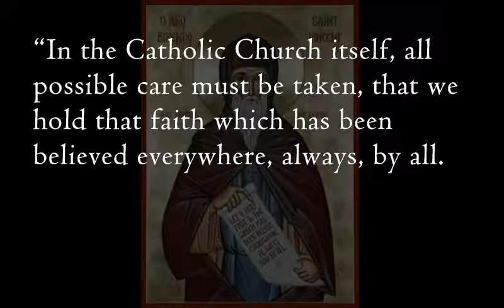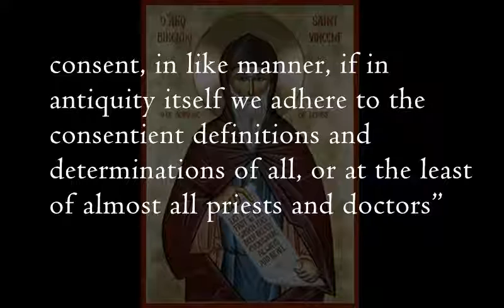Quote of the day - St. Vincent of Lerins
“In the Catholic Church itself, all possible care must be taken, that we hold that faith which has been believed everywhere, always, by all. For that is truly and in the strictest sense “Catholic,” which, as the name itself and the reason of the thing declare, comprehends all universally. This rule we shall observe if we follow universality, antiquity, consent. We shall follow universality if we confess that one faith to be true, which the whole Church throughout the world confesses; antiquity, if we in no wise depart from those interpretations which it is manifest were notoriously held by our holy ancestors and fathers; consent, in like manner, if in antiquity itself we adhere to the consentient definitions and determinations of all, or at the least of almost all priests and doctors.”